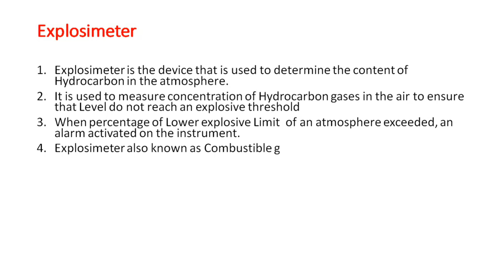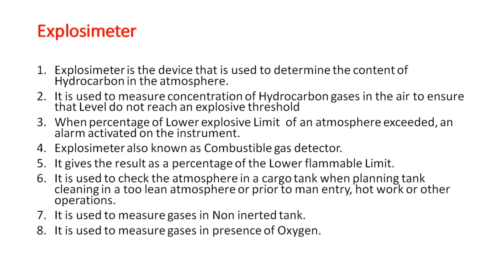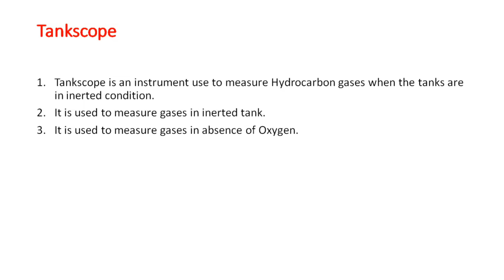Difference between Explosimeter and Tankscope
This video is about difference between explosimeter and tankscope